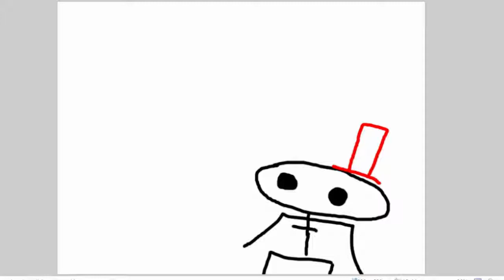Steamed Salmon | Creepy Castle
What do you think of the name? (I might change it)